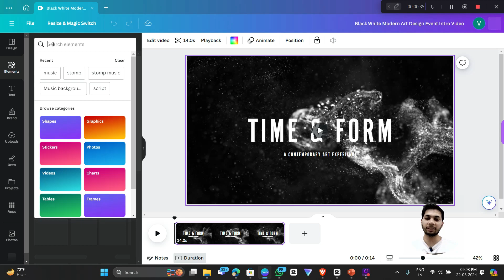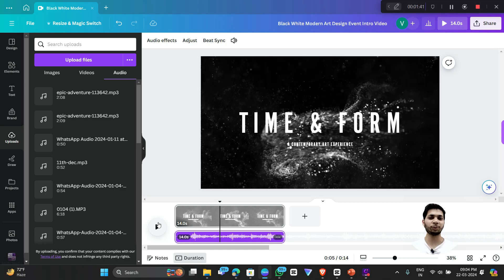How to add music in Canva video?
Learn How To Add Music On Canva Video. It is really easy to do and learn to do it in just a few minutes by following this super helpful tutorial to get a better understanding of everything.